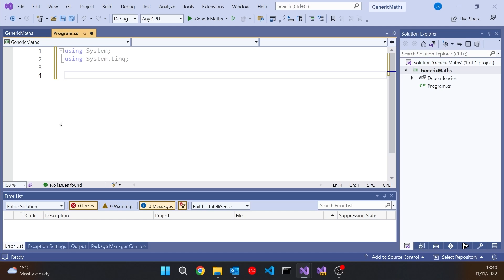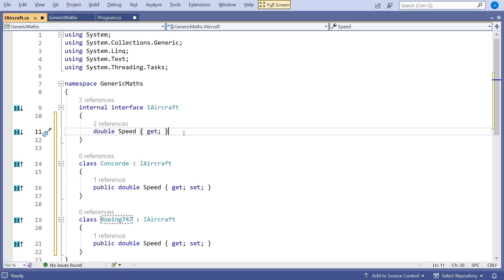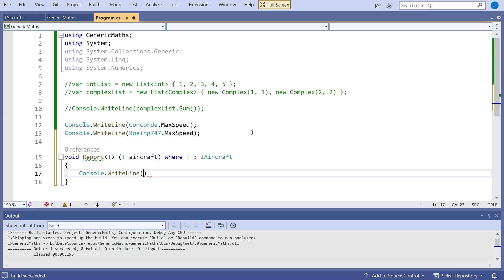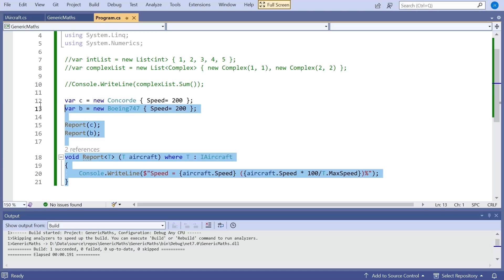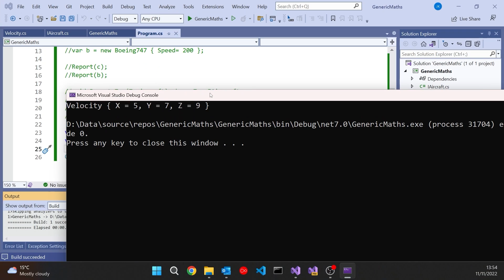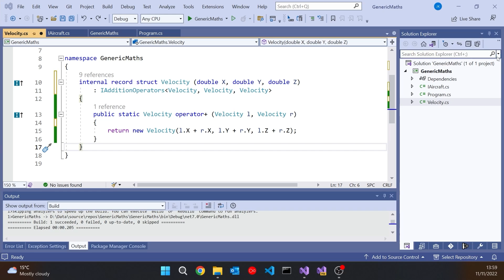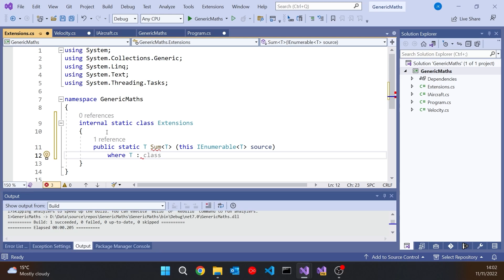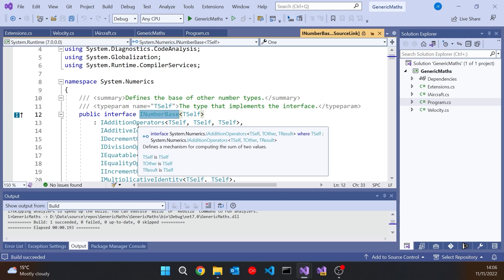C# 11 - Generic Math(s)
C# 11 is here! The first thing we're looking at is how we can put static abstract methods into interfaces - most importantly, symbolic operators.

Topics include:
- C# 11 and .NET 7
- LINQ extension methods
- Complex numbers
- Generic constraints
- Using static interface members in generics
- Operator overloading
- record structs
- The IAdditionOperators interface, and related interfaces